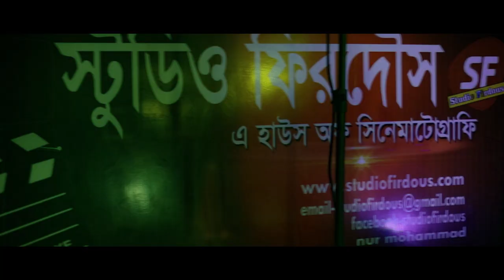SUNA HAI HINDI AND BENGALI REMIX S I suna hai tere dil pe mera female versionI STUDIO FIRDOUS MOULI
A FILM BY-NUR MOHAMMAD
   Song-suna hai
hindi and Bengali remix
             Singer
Dipanwita Bhaduri(Mouli)
Music rearrangement-
Akash Bhattacharya
Vocal mix and mastering-
   Sky lab audios
VIDEO DIRECTED BY
-NUR MOHAMMAD
       RECORDING STUDIO
        STUDIO FIRDOUS
A HOUSE OF CINEMATGRAPHY
CINEMATOGRAPHY
       SAYAN
               EDIT
NURMOHAMMAD.SAYAN
COLOR-NUR MOHAMMAD

ORIGINAL SONG Lyricist CREDIT
Lyrics : Priyo Chattopadhyay
Song: Suna Hai (Female Version)
Composer: Jeet Gannguli
Singer: Shreya Ghoshal
Lyricist: Rashmi Virag
 Lyricist: Rashmi Virag
Song : Ki Kore Bhule Thakbo Toke
Singer : Jubin Nautiyal
Lyrics : Priyo Chattopadhyay